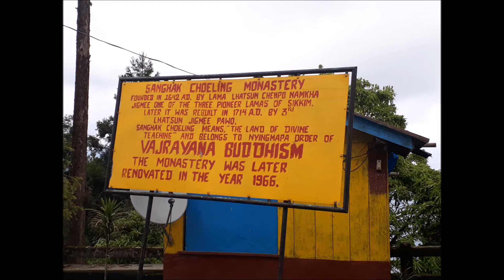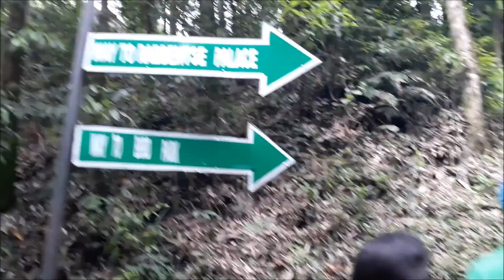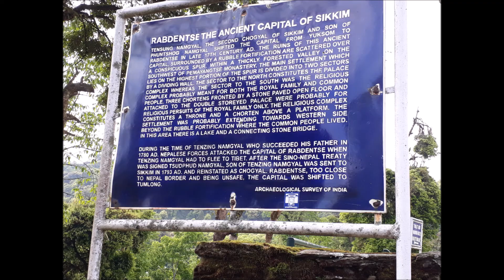Journey to find your soul/ Pelling Monasteries/Sikkimtales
Introducing "Sikkim tales".
See this video to get lost in the serenity, calmness and beauty of mother nature.